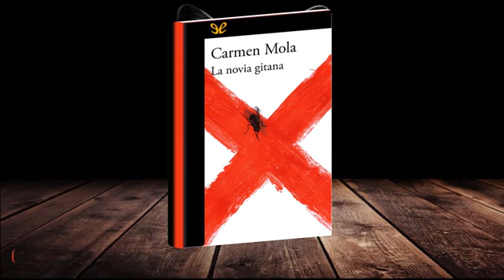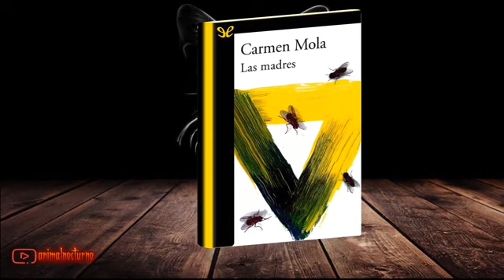Tetr4logías_01_Carmen Mola_«Inspectora Elena Blanco»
01.- La novia gitana: Susana Macaya, de padre gitano pero educada como paya, desaparece tras su
fiesta de despedida de soltera. El cadáver es encontrado dos días después en la Quinta de Vista
Alegre del madrileño barrio de Carabanchel. Podría tratarse de un asesinato más, sino fuera por el
hecho de que la víctima ha sido torturada siguiendo un ritual insólito y atroz, y de que su hermana
Lara sufrió idéntica suerte siete años atrás, también en vísperas de su boda. El asesino de Lara
cumple condena desde entonces, por lo que solo caben dos posibilidades: o alguien ha imitado sus
métodos para matar a la hermana pequeña, o hay un inocente encarcelado.

02.- La red púrpura: Un día tórrido de verano la inspectora Elena Blanco, al frente de la Brigada de
Análisis de Casos, irrumpe en la vivienda de una familia de clase media y llega hasta la habitación
del hijo adolescente. En la pantalla de su ordenador se confirma lo que temían: el chico está viendo
una sesión «snuff» en directo en la que dos encapuchados torturan a una chica. Impotentes,
presencian cómo el sádico espectáculo continúa hasta la muerte de la víctima de la que, de
momento, no conocen el nombre. ¿Cuántas antes que ella habrán caído en manos de la Red
Púrpura?

03.- La Nena: «Nadie regresa del infierno indemne». Es la noche del fin de año chino, empieza el año
del cerdo. Chesca, al mando de la Brigada de Análisis de Casos desde hace un año, ha quedado con
Ángel Zárate, pero en el último momento este le da plantón. Aun así, ella sale a divertirse, conoce a
un hombre y pasa la noche con él. A la mañana siguiente, tres hombres rodean su cama, a la espera
de unirse al festín. Y un repulsivo olor a cerdo impregna la estancia.
Después de un día entero sin dar señales, los compañeros de la BAC empiezan a buscar a su
compañera. Cuentan con una ayuda inestimable: Elena Blanco, que, aunque dejó la policía tras la
debacle que supuso el caso de la Red Púrpura, no puede dar la espalda a una amiga. Pronto se
darán cuenta de que tras la desaparición de Chesca se esconden secretos inconfesables.

04.- Las madres: La inspectora Elena Blanco atraviesa el depósito de la Grúa Municipal Mediodía II
de Madrid hasta llegar a una vieja furgoneta que expele un olor putrefacto. Dentro está el siguiente
de un hombre atado a una silla, con un burdo costurón que asciende del pubis al abdomen. Los
primeros resultados de la autopsia aclaran que a este toxicómano reincidente le arrancaron algunos órganos y le colocaron en el vientre un feto de casi siete meses. Los análisis de ADN
revelan que se trata de su hijo biológico. A los pocos días, la Brigada de Análisis de Casos se
desplaza a la zona portuaria de A Coruña, donde el cuerpo de un asesor fiscal de sesenta y cuatro
años ha sido asesinado con el mismo modus operandi. ¿Qué relación existe entre las dos víctimas?
¿Y dónde están las madres de los bebés?

Se abre así la investigación del nuevo y perturbador caso de la BAC. Mientras la relación entre
Elena y Zárate se hace cada vez más complicada por los tormentos de él sobre la muerte de Chesca
y la obsesión de ella por adoptar a la Nena, todos los indicios los acercarán a una misteriosa
organización cuyos hilos manejan los poderosos e intocables del país y a la que  te parece
poderse acercar sin morir.